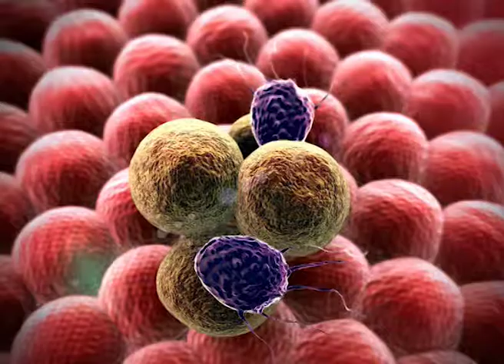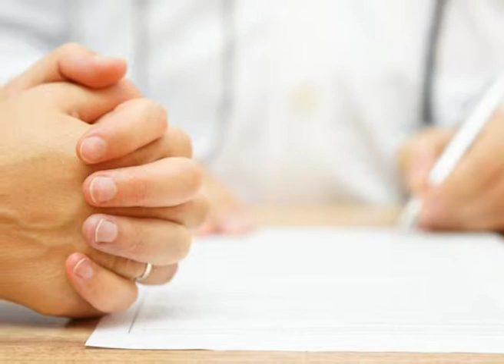CANCER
PREVENCION, DETECCION Y TRATAMIENTO DEL CANCER SEGÚN EL DOCTOR ARENILLAS